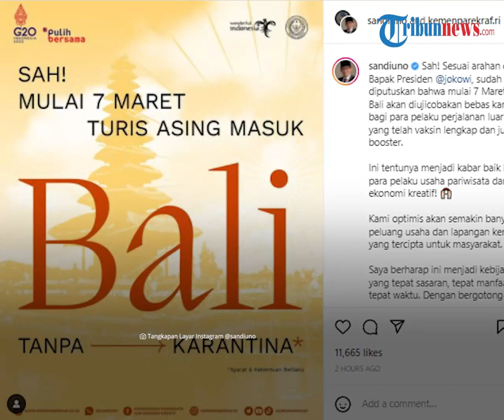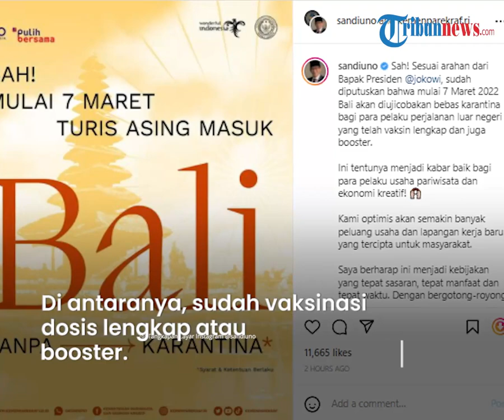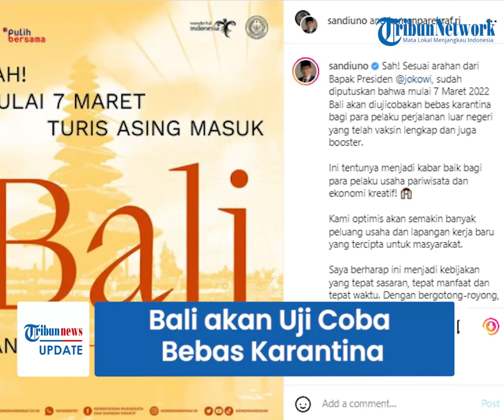Bali akan Uji Coba Bebas Karantina bagi Pelaku Perjalanan Luar Negeri Mulai 7 Maret, Ini Syaratnya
TRIBUN-VIDEO.COM - Pemerintah rencananya akan melakukan uji coba bebas karantina untuk pelaku perjalanan luar negeri di Bali.

Aturan itu akan diuji coba mulai Senin (7/3/2022).

Nantinya, ada beberapa persyaratan bagi pelaku perjalanan luar negeri yang tak harus karantina.

Uji coba soal bebas karantina ini juga diumumkan oleh Menteri pariwisata dan ekonomi kreatif (Menparekraf) Sandiaga Uno melalui akun Instagramnya @sandiouno Sabtu (5/3/2022).

"Sah! Sesuai arahan dari Bapak Presiden @jokowi, sudah diputuskan bahwa mulai 7 Maret 2022 Bali akan diujicobakan bebas karantina bagi para pelaku perjalanan luar negeri yang telah vaksin lengkap dan juga booster," tulisnya.

Ia pun optimis, pemberlakuan ini akan menjadi peluang usaha dan lapangan kerja dan akan berdampak bagi pelaku usaha pariwisata dan ekonomi kreatif.

"Ini tentunya menjadi kabar baik bagi para pelaku usaha pariwisata dan ekonomi kreatif!"

"Kami optimis akan semakin banyak peluang usaha dan lapangan kerja baru yang tercipta untuk masyarakat," tulisnya lagi.

Sementara itu, dikutip dari Kompas.com, pemberlakuan kebijakan tanpa karantina bagi pelaku perjalanan luar negeri, hanya melalui pintu masuk Bali dengan perjalanan udara dan juga laut.

"Pemberlakuan kebijakan tanpa karantina bagi PPLN, hanya berlaku melalui pintu masuk Bali, dengan perjalanan udara dan laut," kata Gubernur Bali I Wayan Koster, dikutip dari Antara, Sabtu (5/3/2022).

Beberapa syarat yang harus dipenuhi di antaranya:

- sudah memperoleh vaksinasi Covid-19 dosis lengkap atau booster.
- Memiliki hasil negatif tes PCR yang dilakukan sebelum keberangkatan
- Memiliki bukti pemesanan hotel di Bali yang sudah lunas untuk minimum empat hari di Bali.

Nantinya, kedatangan internasional juga wajib wajib menjalani tes PCR setibanya di Pulau Dewata.

Jika hasilnya negatif, mereka diperbolehkan mengunjungi semua tempat wisata di seluruh Bali.

Hanya saja, jika hasilnya positif maka harus menjalani isolasi di hotel.

"Apabila tes positif, PPLN diwajibkan mengikuti isolasi di hotel. Khusus bagi PPLN yang positif, lanjut usia, dan memiliki komorbid, langsung dirawat di rumah sakit," ujarnya.

Pada hari ketiga, mereka juga wajib menjalani tes PCR kembali.

Jika hasilnya negatif, mereka diizinkan melakukan perjalanan ke luar Bali pada hari keempat.

PPLN juga wajib memiliki asuransi kesehatan guna menjamin penanganan Covid-19, serta pencabutan kewajiban sponsor atau penjamin untuk permintaan e-Visa wisata.

Layanan Visa on Arrival (VOA) untuk PPLN juga akan diterapkan per Senin (7/3/2022) di Bali.

Adapun layanan ini berlaku khusus untuk PPLN dari 23 negara.

Wayan Koster memaparkan, pihaknya berkomitmen melakukan percepatan vaksinasi dosis ketiga atau booster dengan target minimum 30 persen.

Nantinya, akan ada pula pengetatan protokol kesehatan, penggunaan aplikasi PeduliLindungi, dan peningkatan kesiapan Bandara Internasional I Gusti Ngurah Rai di Denpasar.

(Tribun-Video.com/Kompas.com)

Artikel ini telah tayang di Kompas.com dengan judul "Bali Uji Coba Bebas Karantina dan Visa on Arrival Mulai 7 Maret",